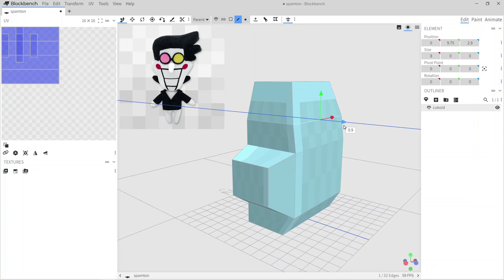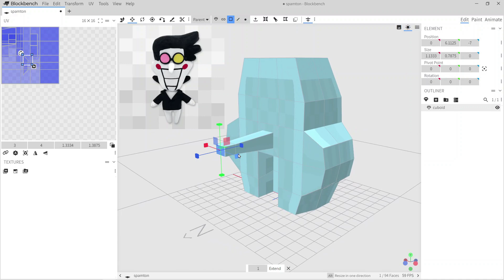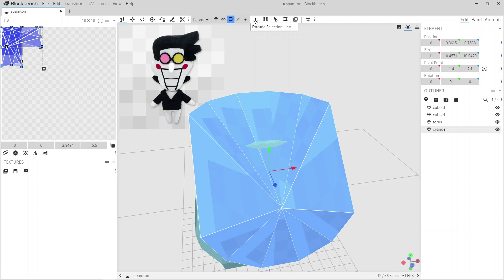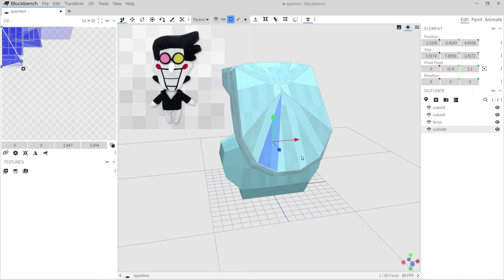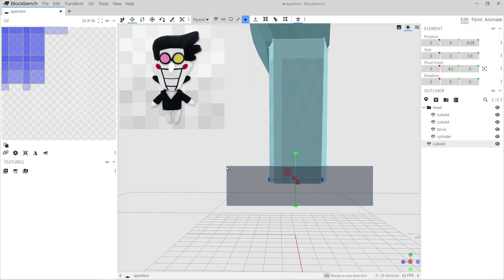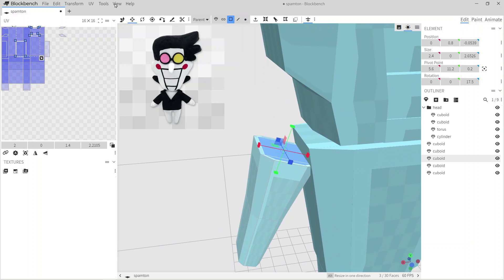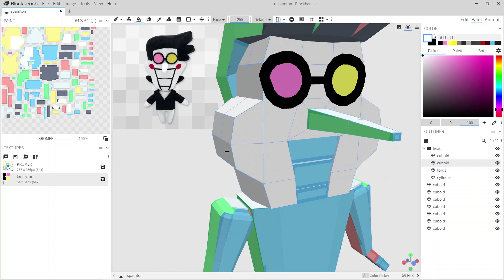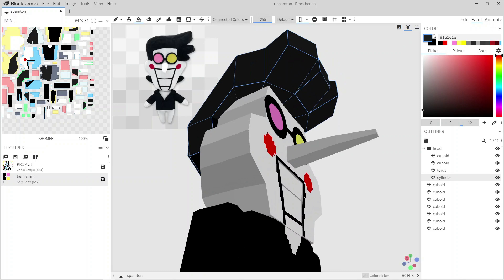TIMELAPSE: Spamton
NOWS YOUR CHANCE TO BE A

Big Shot Covers by SharaX & Hobo Hobo